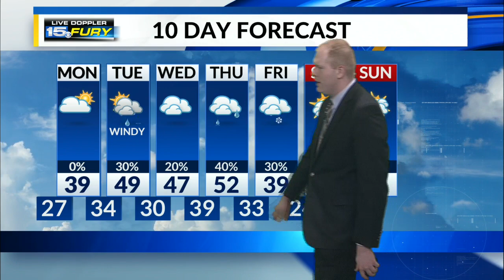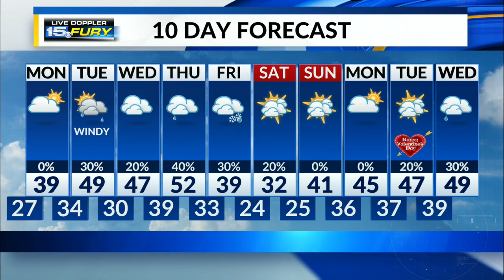Sunday Night Forecast Update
Skies will range from partly to mostly cloudy tonight, with temperatures dropping below freezing.